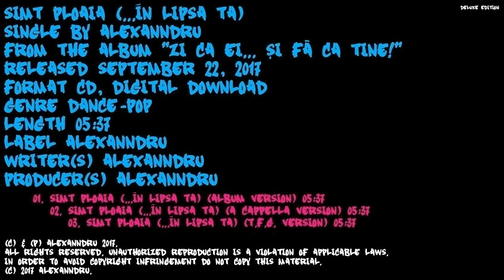ALEXANNDRU "Simt ploaia (…În lipsa ta)" (Deluxe Edition)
Compoziţia muzicală şi textul piesei "Simt ploaia (…În lipsa ta)" sunt semnate de ALEXANNDRU.
Single-ul "Simt ploaia (…În lipsa ta)" a fost lansat în 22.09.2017.
Compoziţia muzicală şi textul piesei "Simt ploaia (…În lipsa ta)" (A Cappella Version) sunt semnate de ALEXANNDRU.
Single-ul "Simt ploaia (…În lipsa ta)" (A Cappella Version) a fost lansat în 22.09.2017.
Compoziţia muzicală şi textul piesei "Simt ploaia (…În lipsa ta)" (T.F.G. Version) sunt semnate de ALEXANNDRU.
Single-ul "Simt ploaia (…În lipsa ta)" (T.F.G. Version) a fost lansat în 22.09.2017.

Simt ploaia (…In lipsa ta) (Deluxe Edition)
Single by ALEXANNDRU
From the album “ZI CA EI… SI FA CA TINE!”
Genre Dance-pop
Length 05:37/05:37/05:37
Label ALEXANNDRU
Writer(s) Alexanndru
Producer(s) ALEXANNDRU